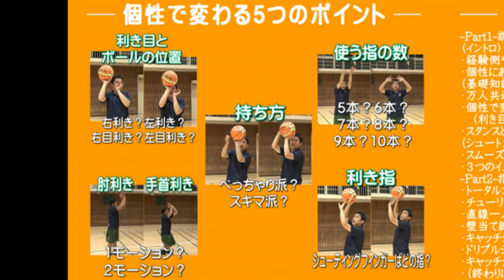ドリブルで顔を上げさせる工夫【ミニバス指導】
この練習では「コーチがしているマネをする」
というルールにすることによって顔を上げるように仕向けます。

バスケットボールを始めて、最初の間は
ドリブル中にどうしてもボールを見てしまって、
顔をあげることが出来ないことがほとんどです。

いくらハンドリングがうまくても、
ボールばかり見ている選手は、
ノーマークの選手を見つけられなかったり、
全体を見られなかったり、
カバーディフェンスが来ているのにドリブルを続けたりと、
試合で活躍できません。

教える方としては、
顔を上げることの大切さを理由を説明して、
知識として教えることも大事ですが、
こういう練習の工夫で顔をあげざるを得ない状況を作ることも
大切です。

他にも色々な方法があると思います。
例えばドリブル鬼ごっこもそうですし、
列でドリブル練習をするときに、両サイドからスタートさせて、
交差して逆サイドに行くような形にすることで、
ぶつからないように、自然に顔を上げさせることができます。

他にも色んな方法があるでしょう。
是非教えてください。

発行：
Hoop Dreamsフープドリームズ

出演：ドリドリおじさん（北口良平コーチ）
フープドリームズの子供たち他